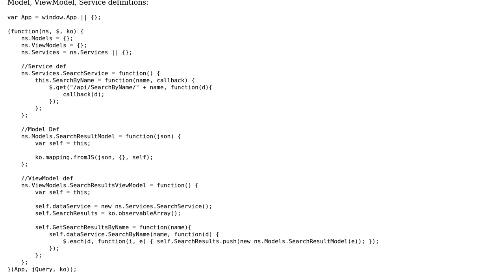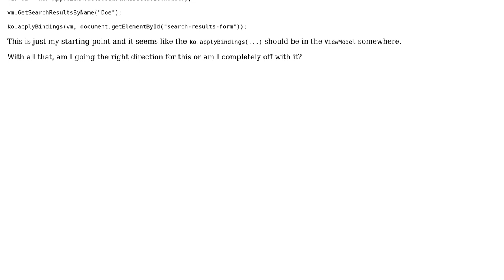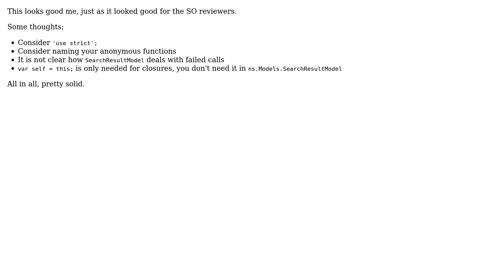Code Review: Structuring objects for proper MVVM in Knockout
With thanks & praise to God, and with thanks to the many people who have made this project possible! | Content (except music & images) licensed under CC BY-SA | Music | Images & others | With thanks to user konijn user Justin user Jamal and the Stack Exchange Network Trademarks are property of their respective owners. You are responsible for your own actions.